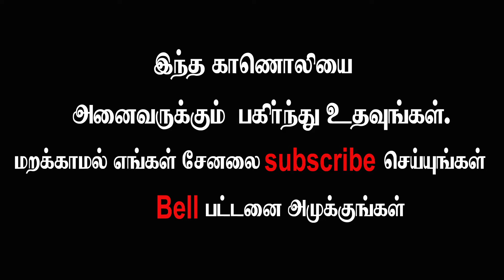திருச்சி.கே.கல்யாணராமனின் கம்பராமாயண தொடர் சொற்பொழிவு பாகம் -47 Kathir TV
அருள்மிகு வேதநாராயணன் அழகிய மன்னார் ஸ்ரீ ராஜகோபால சுவாமி திருக்கோயிலில் நித்ய கைங்கர்ய  சபாவின் ஆதரவுடன் கம்ப ராமாயண தொடர் சொற்பொழிவினை திருச்சி கே.கல்யாணராமன் அவர்கள் 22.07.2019 முதல் 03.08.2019 வரை நிகழ்த்தினார்கள்.இந்த நிகழ்வு வல்லநாடு அருகே உள்ள நாணல்காடு  என்ற ஊரில் அமைந்துள்ள ஸ்ரீகண்டீஸ்வரர் ஆலய திருப்பணிகளுக்காக நடத்தப்பட்டது.இந்த நிகழ்வினை பார்வையாளர்களின் வசதிக்காக உங்கள் கதிர் டிவி பகுதி பகுதியாக பிரித்து பதிவேற்றம் செய்து வருகின்றது.